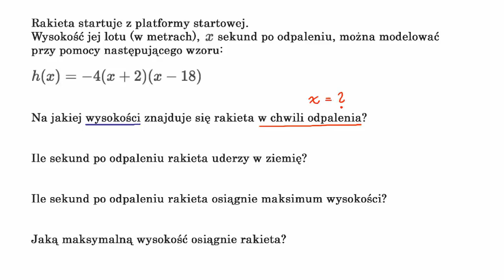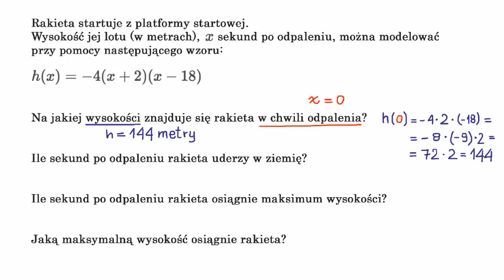Postać iloczynowa funkcji kwadratowej - zadanie tekstowe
Fundacji AVIVA.